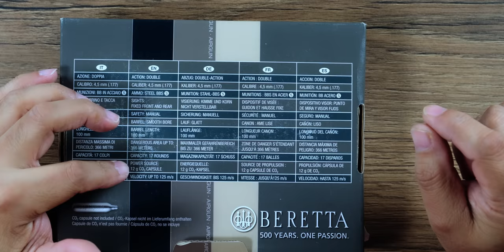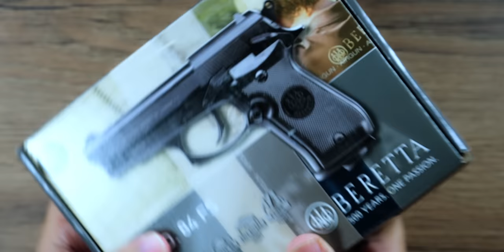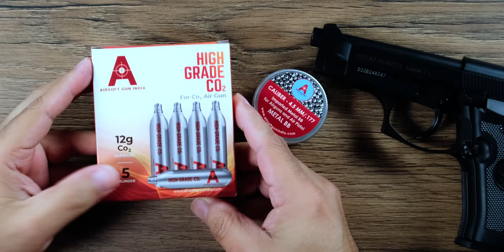This is Blowback Air Gun - No License Required, Beretta Mod 84 FS Co2 BB .177 cal air pistol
Attention all air pistol aficionados in India, get ready for a thrilling experience! Introducing the Beretta Mod 84 FS CO2 BB .177Cal, 4.5mm Air Pistol—a true gem in the realm of air guns. This CO2 air pistol stands out due to its exceptional craftsmanship, outstanding shooting performance, and the fact that no license is needed to own it. Let's explore the details of this extraordinary air pistol and learn why it has become so popular among shooting enthusiasts.

Produced by Umarex, the CO2 replica of the Beretta Mod. 84 FS is an accurate representation of the original firearm. As you hold this air pistol, you'll instantly appreciate its comfortable grip and user-friendly operation, making it a pleasure to use. Designed with durability as a priority, the all-metal construction adds an element of realism to the shooting experience.

The Beretta 84FS CO2 air pistol features a detachable magazine that can store up to 17 rounds of 4.5mm BBs. It also includes a 12g CO2 capsule, which powers the pistol and delivers high energy and a strong blowback effect, contributing to its genuine feel. With a slide stop, ambidextrous safety, and stripping lever, this air pistol provides realistic handling, making it an excellent choice for training purposes as well.

A key benefit of owning the Beretta 84FS CO2 BB .177Cal, 4.5mm Air Pistol in India is that no license is necessary for possession. However, it is essential to provide valid ID and address proof. Adhering to these requirements ensures responsible ownership and a secure shooting experience.

Now, let's examine the technical specifications of this remarkable air pistol. The Beretta 84FS uses a 4.5mm / .177 caliber, achieving a velocity of 360 Fps. Its 17-round magazine capacity allows for continuous shooting, while its 0.630g weight offers a sturdy and balanced feel in your hands. Constructed from metal, this air pistol is designed to last, guaranteeing enduring enjoyment for any shooting enthusiast.

The Beretta 84FS CO2 BB .177Cal, 4.5mm Air Pistol boasts a semi-automatic action, featuring a single-action trigger for accurate shooting. Its fixed front and rear sights ensure dependable aiming, while the manual safety adds an additional layer of security. The smooth bore barrel guarantees precision, and although it lacks a buttplate, the ambidextrous grip provides a comfortable hold for both right and left-handed shooters.

If you're prepared to enhance your air pistol shooting experience, the Beretta 84FS CO2 BB .177Cal, 4.5mm Air Pistol is the ultimate choice. Immerse yourself in the world of airsoft shooting with this exceptional CO2 air pistol—ideal for both novices and experienced enthusiasts alike. Don't forget to comply with the necessary ID and address proof requirements to ensure a seamless purchase process.

Note: It's always crucial to prioritize safety and responsible gun ownership. Please familiarize yourself with local laws and regulations.